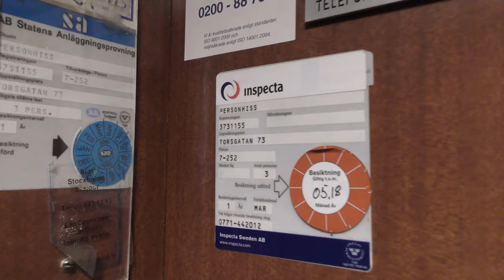Vintage gated traction elevator @ Torsgatan 73, Stockholm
Manufacturer:
Installation year: 1926
Current modernizer:
Latest modernization year:
Serial Number:
Capacity: Kg - 3 Persons
Floors: 5 = BV 1 2 3 4

Location: Torsgatan 73, Stockholm (Vasastan) SWEDEN!